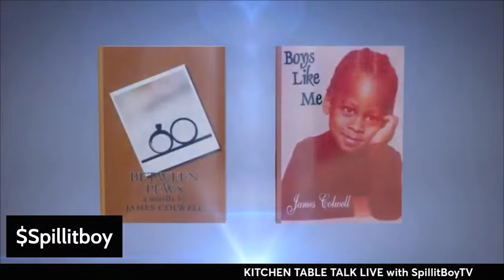OJ Simpson - The Rise & Fall of a Legend '1947 - 2024'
$Spillitboy